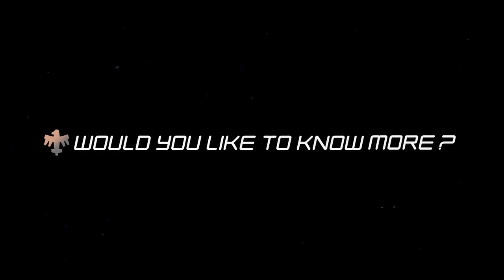Starship Troopers: Extermination - Official Update Trailer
Starship Troopers: Extermination is a co-op first-person shooter PvE combat game developed by Offworld Industries. Starship Troopers: Extermination has launched its latest Update 0.3.0 bringing the Twin MG emplacement, a new region of Valaka, new features, and enhancements to enjoy. Get the full rundown with this Update 0.3.0 Trailer for Starship Troopers: Extermination available now for PC.